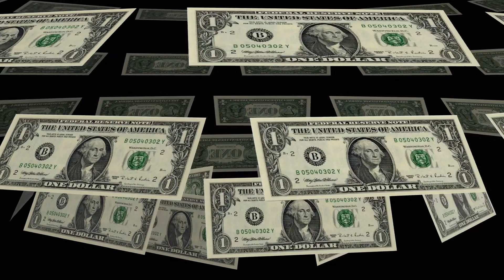Tập 3 | Hào Môn Giao Dịch: Tổng Tài Ta Không Bán Bảo Bảo Audio | Chương 21 - 30 | Ngôn Tình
⭐ Quyền lợi: Yêu cầu làm Full bất kỳ bộ truyện nào:
Truyện: HÀO MÔN GIAO DỊCH: TỔNG TÀI TA KHÔNG BÁN BẢO BẢO Tập 3
Tác giả: Yên Vũ Tiểu Ốc
Thể loại: Ngôn Tình, Hiện Đại
Identifier: 63f5be29efbdcab7d15f43a5

Chi tiết các chương:
00:00:00 Chương 21 : Thứ 21 tiết: Gặp được người quen
00:04:16 Chương 22 : Thứ 22 tiết: Có thể hay không không như thế tham?
00:08:45 Chương 23 : Thứ 23 tiết: Được rồi, ta đi
00:12:54 Chương 24 : Thứ 24 tiết: Chính là nàng
00:17:07 Chương 25 : Thứ 25 tiết: Tham gia yến hội
00:21:22 Chương 26 : Thứ 26 tiết: Âm lãnh tầm mắt
00:25:39 Chương 27 : Thứ 27 tiết: Khiêu khích
00:29:47 Chương 28 : Thứ 28 tiết: Cư nhiên đánh nữ nhân?
00:34:16 Chương 29 : Thứ 29 tiết: Chúng ta thua không dậy nổi sao?
00:38:23 Chương 30 : Thứ 30 tiết: Không có tâm tình nói yêu thương